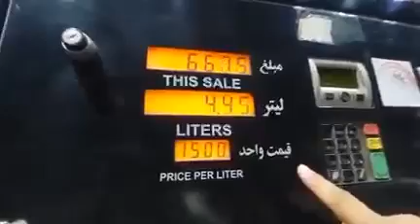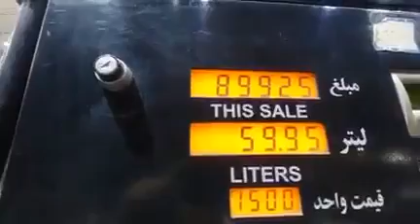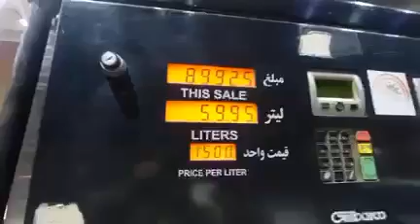Petrol price in Iran 9 Rupees Pakistani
Irani petrole price 9 rupees Pakistani